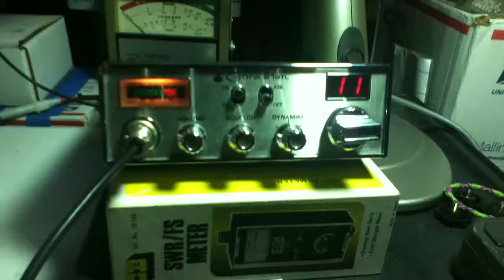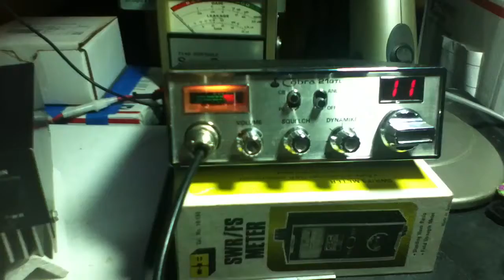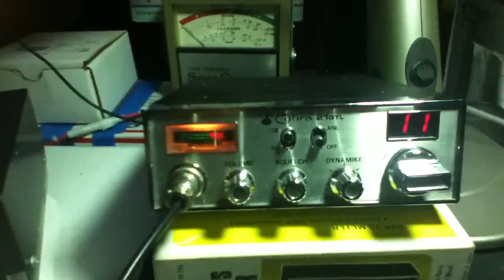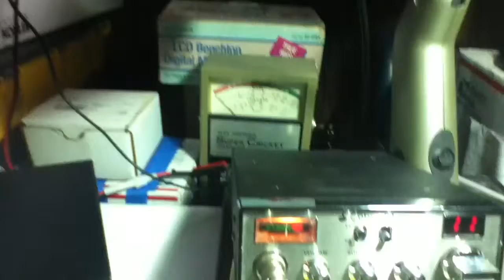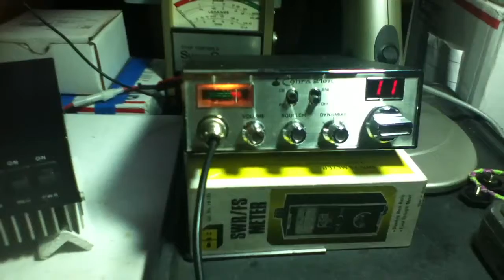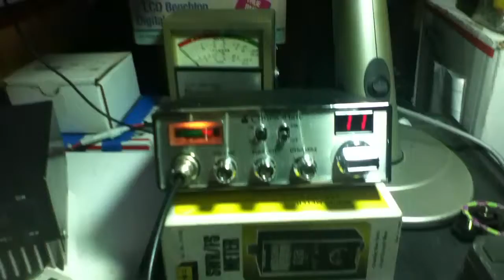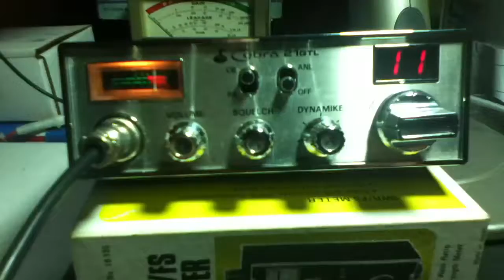Big Island" 2'Sixes & A'5 " 1'111, 667, 1011, 400, 100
Recorded Late June Of 2014 Good conditions ' Finally Got Around To Posting It Sorry To My Big Island Viewers Alohaz